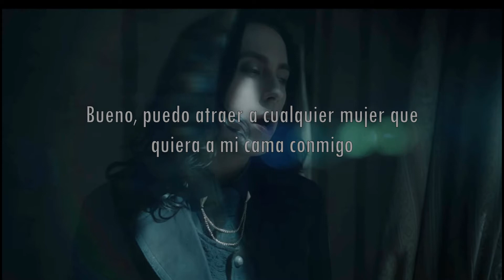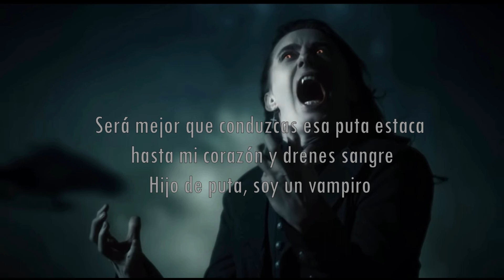[I'm not a vampire]/revamped/Falling In Reverse - sub español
[Verse 1]
Well, I'm not a vampire, but I feel like one
Sometimes I sleep all day 'cause I hate the sunlight
My hands are always shaking
Body's always aching, and the dark is when I feed
Well, I can lure any woman that I want to in my bed with me

[Pre-Chorus 1]
And whiskey seems to be my holy water
And mothers, better lock your doors and hide your daughters

[Chorus]
'Cause I'm insane, I can feel it in my bones
Coursing through my veins, when did I become so cold?
For goodness sakes, where is my self-control?
If home is where my heart is, then my heart has lost all hope

[Verse 2]
Well, I'm not a zombie, but I feel like one today
Self-induced comatose, chemical daze
My head is always spinning from this dizzy blurry vision and my stomach has had enough
I feel like a lady that is pregnant with a baby 'cause I'm always throwing up

[Pre-Chorus 2]
And hi, my name is Ronnie, I'm an addict
And daddy should've never raised me on Black Sabbath

[Chorus]
I'm insane, I can feel it in my bones

[Post-Chorus]
When will you mortals believe? (He's not a vampire)
I just want the world to bleed (He's not a vampire)
Lust at the sight of your blood (He's not a vampire)
I swear to God, I am not a— (He is not a—)
(He is not a—)

[Bridge]
So God bless all of you now
'Cause I'm going straight to Hell (Straight to Hell)
And I'm taking you down with me
Because you know damn well

[Pre-Chorus 3]
So I sharpen my teeth 'cause I love the way it feels
When I sink into your skin and draw the only thing that's real
You don't believe me, should I write it in blood?
You better drive that fucking stake right down my heart and drain blood
Motherfucker, I'm a vampire

[Chorus]
And I'm insane, I can feel it in my bones
If home is where my heart is, then my heart has lost all